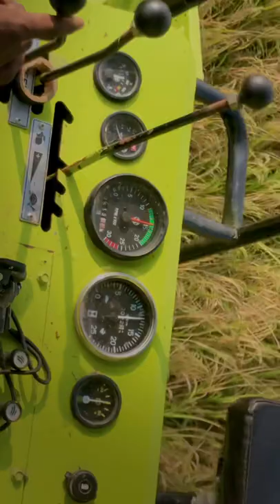Today New Latest Vlog Video Thimnail add farmer Amitsharma (Vishal Compine)